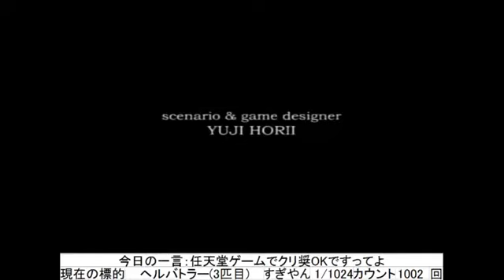【PS2DQ5】仲間モンス199匹50音順フルコンプ(ヘルバトラー 3匹目 カウント 1002回～)【165/199】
ニコ生で配信(2018/11/30)した
PS2版ドラクエ5の仲間モンスター199匹50音順フルコンププレイのYoutube版の動画です。

ヘルバトラー3匹目となります。